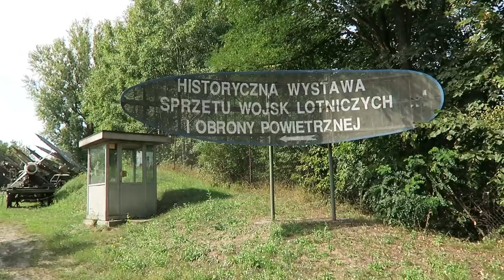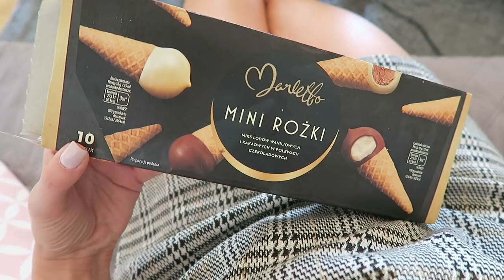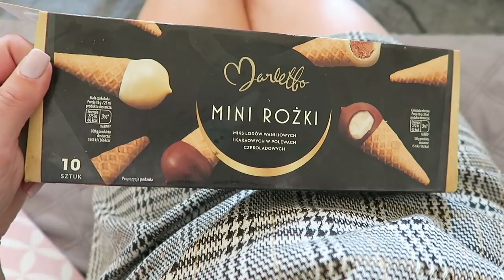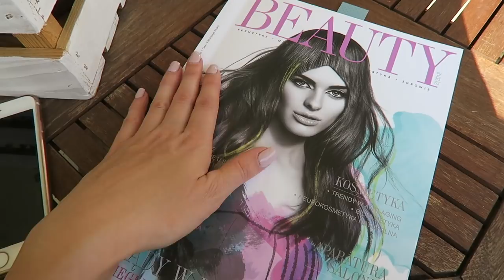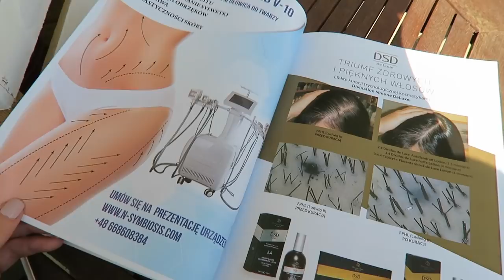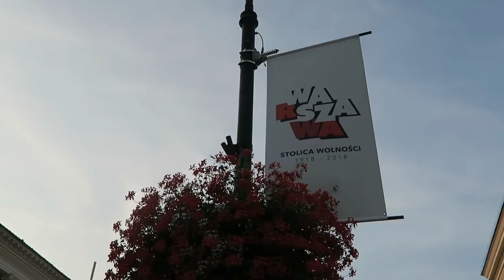WOJSKOWE KLIMATY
** Serdecznie zapraszam do sprawdzenia nowego daily vloga. Tym razem w bardziej wojskowym klimacie **

Muzyka w filmie:
Song: ES_Catching Fire
Song: ES_Melatonin